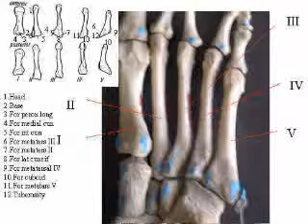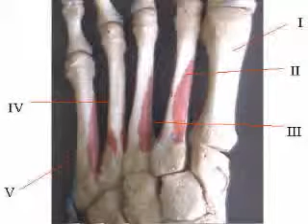metatarsusmaster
Comprehensive video of human metatarsal bones constituting the metatarsus. They are metatarsal I, metatarsal II, metatarsal III, metatarsal IV, metatarsal V. Check Osteology Encyclopedia and Human Osteology Museum